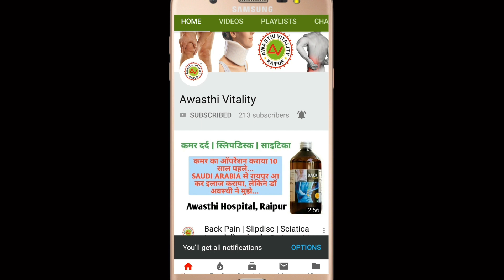Bhadrak (OR) कमर दर्द Operation के बाद दवाओं से ठीक हुआ...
Shop 5, Ground Floor, MM Shopping Centre, Beside Ratan Palace,
Katora Talab, Raipur (CG) 492001

MRI Report...

Discharge Summary 01...

Discharge Summary 02...